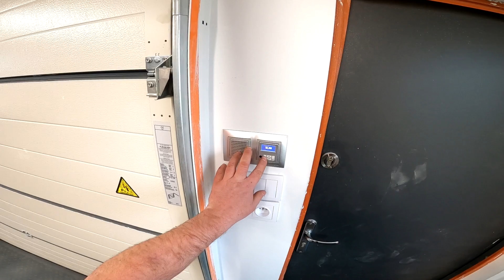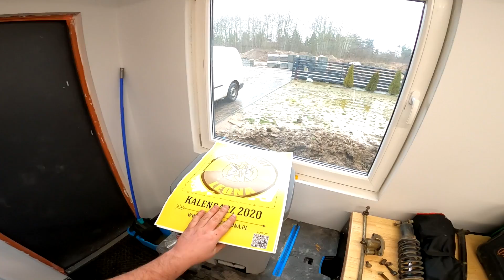No i stało się najważniejsze..! Rozdzielone.